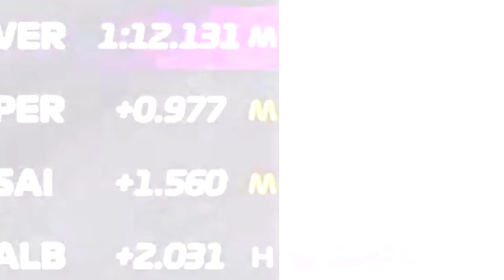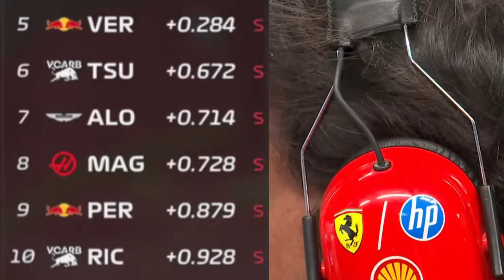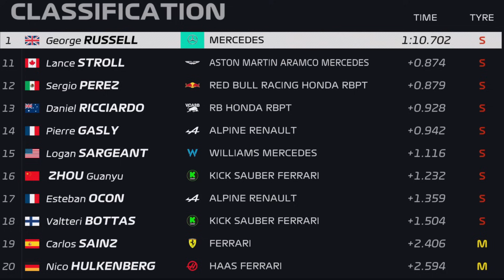ESSAIS LIBRES 2 : 5 PILOTES EN 2 DIXIÈME ! - RÉSUMÉ GRAND PRIX PAYS-BAS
ESSAIS LIBRES 2 : 5 PILOTES EN 2 DIXIÈME ! - RÉSUMÉ GRAND PRIX PAYS-BAS - LE PODIUM F1

00:00 introduction
00:01 .
00:40 EL2

Salut à toi grand fan de formule 1, j'espère que tout se passe bien pour toi ! Le 15e round de la saison 2024 est arrivé, aujourd'hui c'est tenu les essais libres 2 du grand prix des Pays-Bas et un petit résumé s'impose ! Nous ferons également un petit bilan des essais libres 3, samedi sortira le débrief des qualifications et on terminera ce weekend sur le bilan du Grand Prix qui sortira dimanche soir donc si tu ne veux rien rater du Grand Prix des Pays-Bas, je te conseille de t'abonner et d'activer la cloche des notifications, vous êtes 72% à regarder mes vidéos sans être abonné ! Objectif 29000 abonnés avant le 1 Septembre ! Si cela est fait je te remercie de tout cœur pour ton soutien, on y va pour la vidéo, let's go !